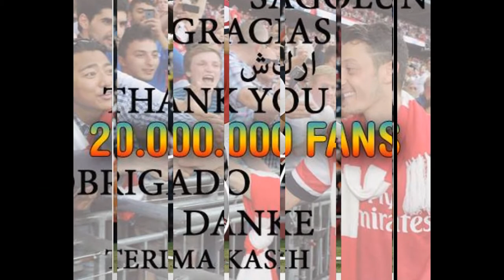Mesut Ozil Pictures Of 2013/14/15